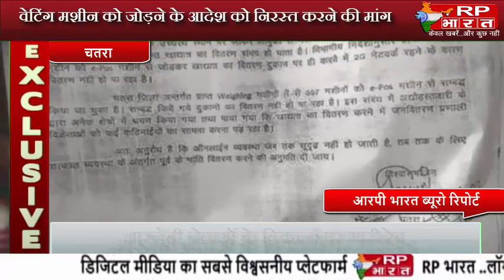CHATRA मंत्री के समक्ष डीलर संघ ने अनाज वितरण प्रणाली नियमों में किया सुधार की मांग@RP BHARAT